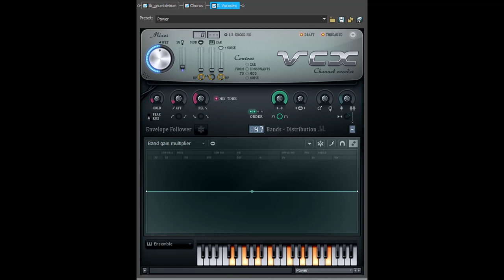How To Make Remoteup V1.4